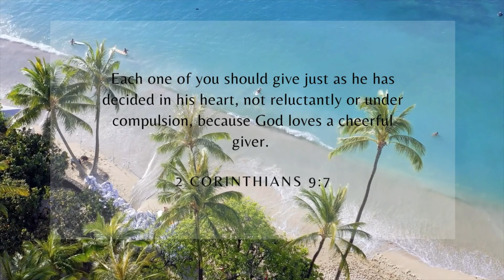Weekly Vlog: Back-to-School Shopping, Braces Update, and New Coach Bag!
Hello my lovesss! Join me for another exciting weekly vlog as I dive into my back-to-school shopping adventures! 🛍️ From trendy outfits to must-have school supplies, I’ll share all the essentials I picked up for the upcoming school year. Plus, I’ll give you an update on my braces journey – it’s been quite the ride! 😁 And to top it all off, I’ll reveal my new Coach bag that I just couldn’t resist!

🛒 SHOP THE LOOK:
My outfits in this video are linked down below if you're interested!!
🛍️ WHAT TO BUY FROM AMAZON FOR YOUR BRACES :
🌟 CHAPTERS:

0:00 - 2:39  - Intro, Braces Update
2:40 - 10:16 - Morning Skincare Routine, Target OOTD & Car Chat
10:17- 11:14 - Morning Coffee, getting back into youtube
11:15 - 17:51 - Target order pick-up, BTS Shopping
17:52 - 19:32 - New Coach Bag Haul & Outro
👀 WHAT TO EXPECT:

Join me as I tackle my back-to-school shopping list while juggling a braces update and showing off my new Coach bag!

🤝 LET'S CHAT IN THE COMMENTS:
📸 CAMERA & EDITING:
Camera: DJI Osmo Pocket III Content Creator Edition
Editing Software: Final Cut Pro Editing Software
🙏 **THANK YOU for being a part of this incredible journey! Let's reach 2k together and continue to grow, both physically and as a community. ❤️💪
1268 Subbies ❤️

Jeremiah 29:11